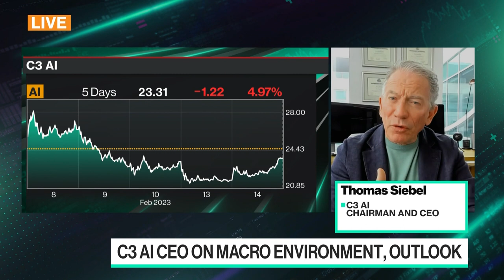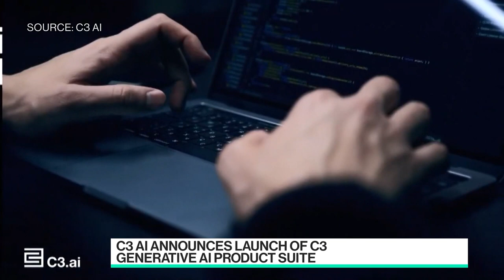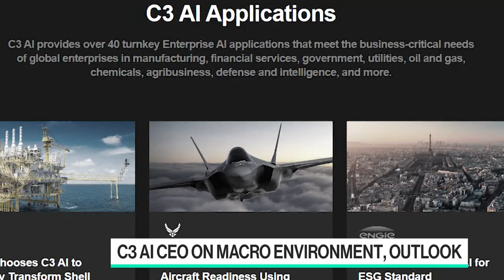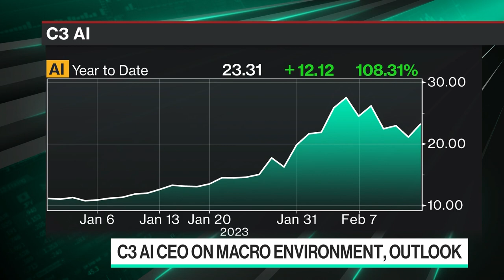C3 AI CEO on Rise of AI, Company Outlook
C3 AI Chairman & CEO Thomas Siebel joins Caroline Hyde and Ed Ludlow to discuss the rise of interest in generative AI, and how the artificial intelligence software provider will stay competitive among the boom of AI startups coming onto the scene.